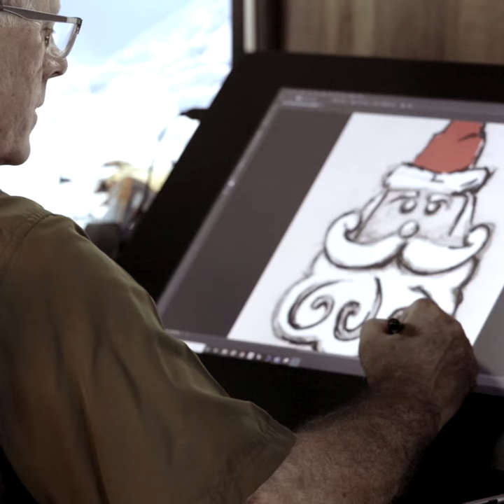Enamel Sweet Santa Charm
Just like the red and white icing on your favorite Christmas cookies, the hand-painted enamel on this sterling silver charm is sure to be Santa-approved.